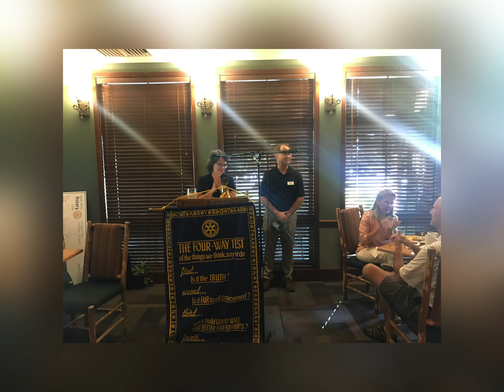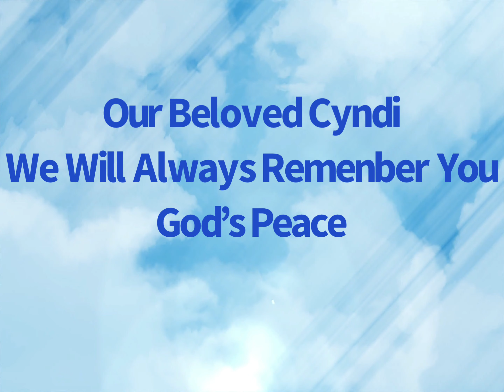Cyndi Wlley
Cyndi Willey